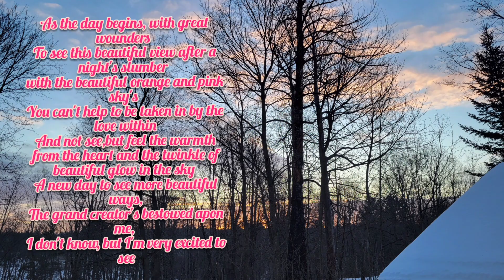Beautiful wounders poetry,photography,#2024